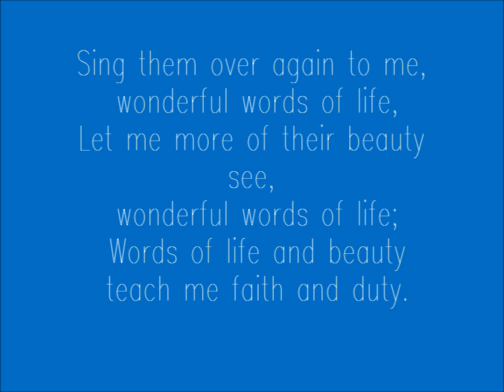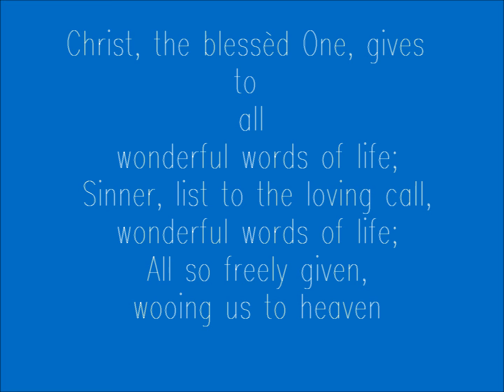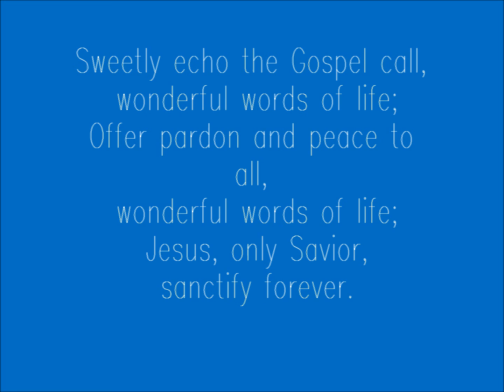286 – Wonderful Words of Life